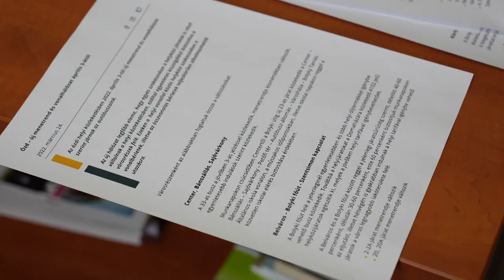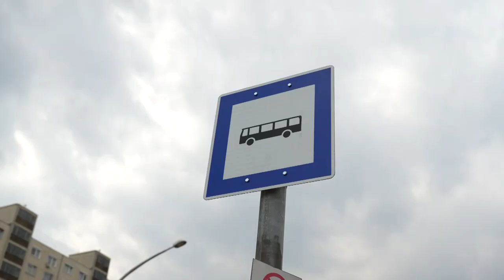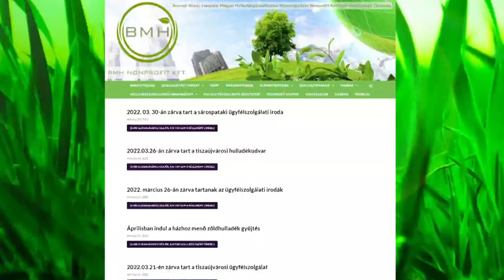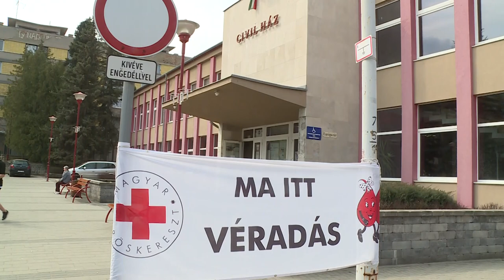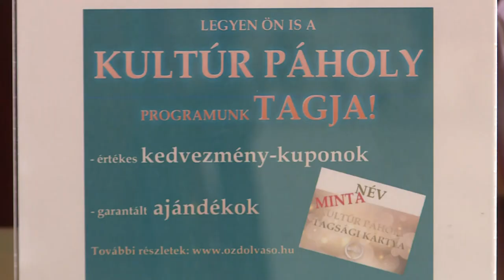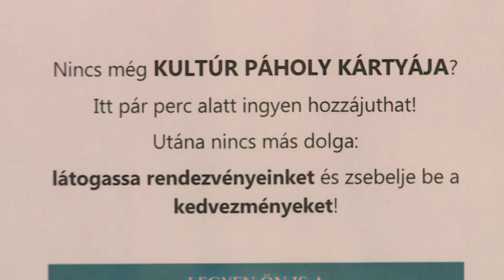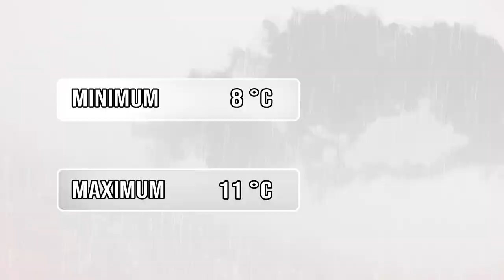Ózdi Krónika 2022. 03. 30.